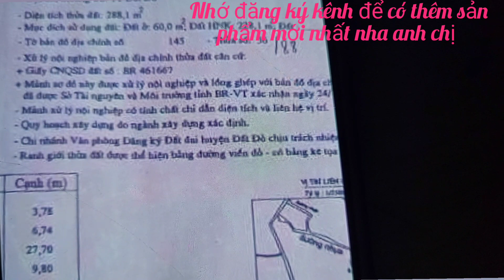BÁN GẤP CĂN NHÀ NGANG GẦN 10M X27 TẶNG 2 CĂN NHÀ CẤP 4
nằm trong khu dân cư đông đúc hiện hữu gần trường học bệnh viện  chợ  ủy ban vvv  .